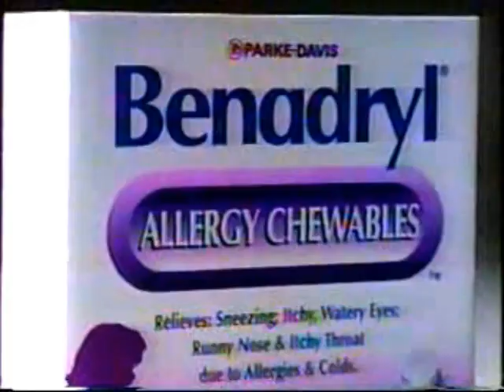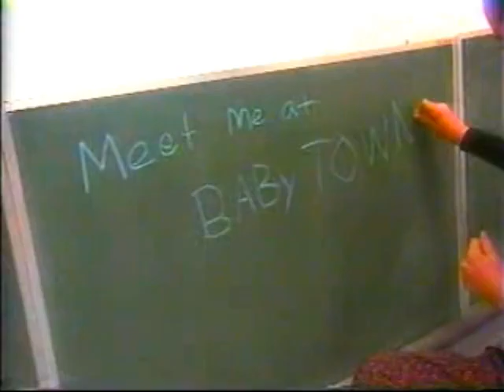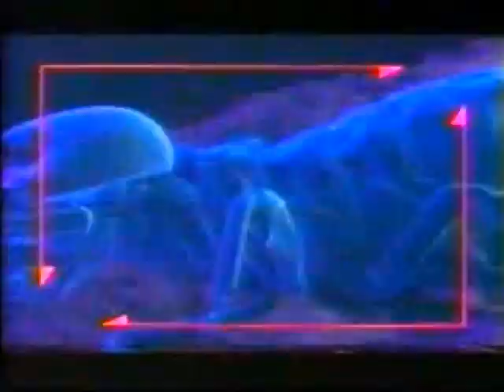1990's TV Commercials: Volume 383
Year: 1996
Network: Fox
Show: Real Stories of the Highway Patrol

Ads:
Local Ad: Battlefield Mall
Chevrolet S-Series
Fox Bumper
Moen
Midol
Head & Shoulders
Chevrolet Cavalier
Benadryl
Local Ad: Baby Town
Remington Wet/Dry
Hot Pockets
Topol
Local Ad: 94.7 KTTS Radio
Orkin
Local Ad: Martin's Crafts